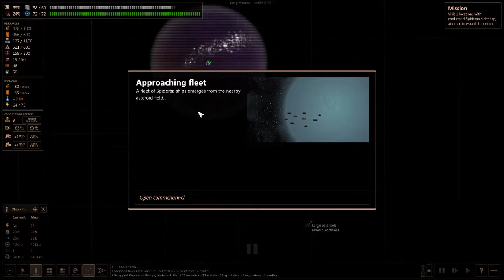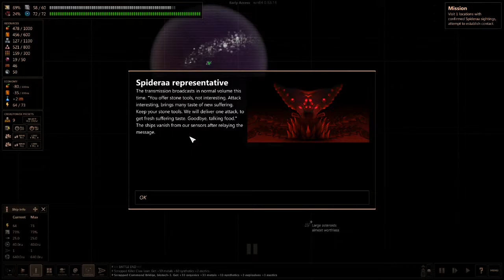Shortest Trip to Earth # 24 | Homeward.